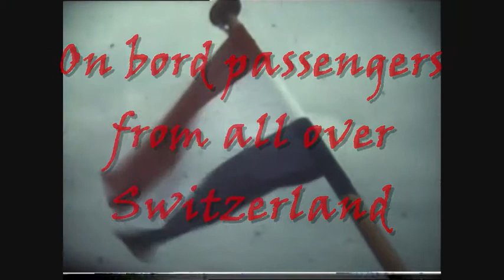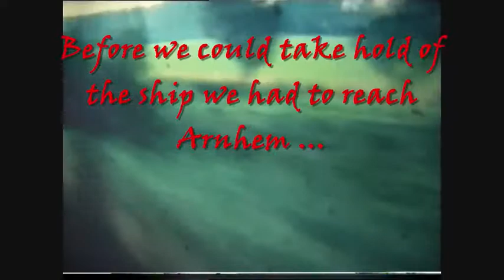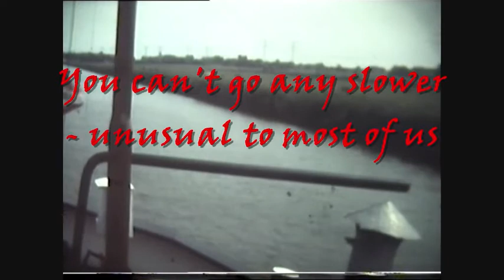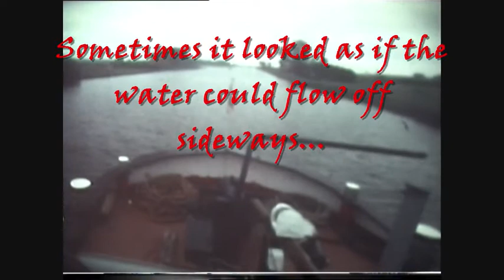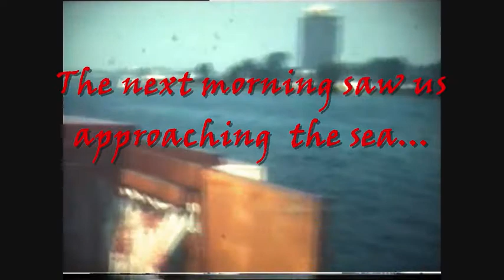Shipping Holland 1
Swiss journey in Dutch water ... Back in 1982 a group went to explore Friesland and other parts of Holland. A relaxing and meditative journey, since all jobs on board were done by a professional crew. / Marktgasse 15, 8180 Bülach 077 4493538